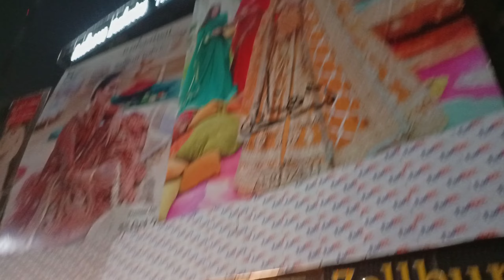Mini vlog to liberty market 🤗🥰